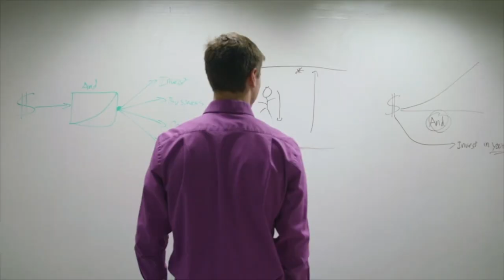Discovering Your Money As A Vehicle with Jedidiah Collins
In today's Better Wealth Episode, I interviewed Jedidiah Collins former NFL player, best-selling author, podcaster, and financial player. Jedidiah shares with us his story of overcoming failure in multiple areas of life and how he grew through that failure. Listen as he discusses “stealing” mindsets, principles and behaviors that took him from veterans that gave him success in what he now calls “Rocky to Veterans.” Listen as he discusses the transition from the NFL to financial. Jedidiah attributes the off season years of financial education he sought after to discover the language and secret of the wealthy, which lead him to become an investor. While playing in the NFL and pursuing financial planning Jedidiah saw how people were lost in the idea of being rich, having money today, and didn't realize how to manage towards tomorrow or the future. Jedidiah grew a passion beyond traditional financial planning which led him to write a book, develop a course, and educate and empower thousands.  Jedidiah shares with us a brief overview of his book and explains his ice cream scoop tax example.

Guest Bio:
Jedidiah Collins CFP® is a former NFL player, Amazon best-selling author, podcaster, and adjunct professor at Washington State University who after being cut 12 times became the #1 Fullback in the NFL. He took many principles and behaviors away from the game of football but was also faced with the reality of how unprepared he was for the financial opportunity of professional sports. This dilemma drove him to study for his Certification in Financial Planning while he was still playing in the NFL.

Transitioning away from football, Jed knew he would pursue real life experience with his CFP ® and went to work in Wealth Management. Although a great career, Jed quickly discovered helping the wealthy was not his passion. His passion was delivering financial wellness workshops for those at the beginning of their financial journey, not the end.

The Money Vehicle workshops, best-selling book Your Money Vehicle, and virtual course are on a mission to empower young professionals how to U.S.E. money (Understand, Strategize, Efficient).

Caleb Guilliams

Videos